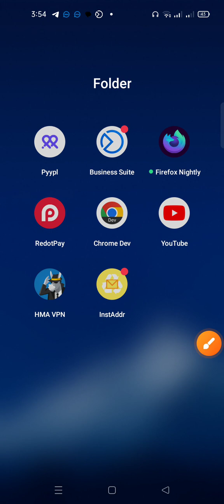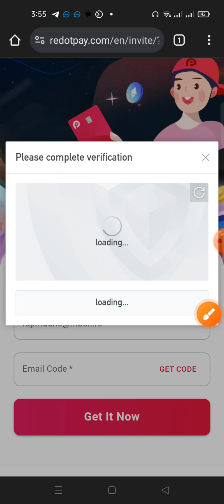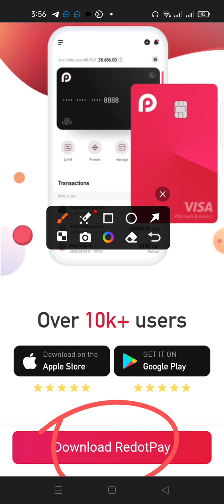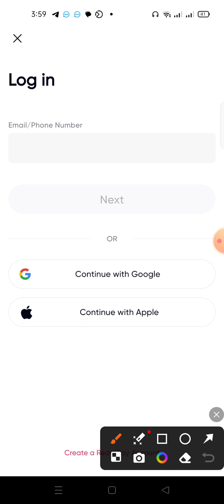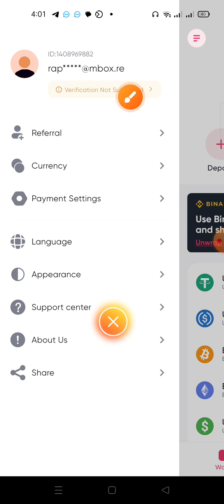free virtual mastercard Redotpay 5$ bonus new account create 2024 Bangladesh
redotpay diposit
redotpay bangla
credit card
credit cards
virtual credit card free
virtual card
best credit cards
visa card
how to get a free visa card
how to get a free virtual credit card
redotpay card
free virtual visa card
virtual mastercard
virtual cards
virtual card bangladesh
free virtual mastercard in bangladesh
best upi credit card
hdfc credit card
chase
amex credit cards
how to get cash off a visa gift card
vanilla visa gift card how to use online
chase credit cards
finance
best credit cards 2024
how to use vanilla visa gift card online
create redotpay
redotpay
redotpay virtual card
redotpay create
free debit card
master card
best secured credit cards of 2024
how to make a free virtual credit card
capital one
how to use virtual capital one credit card
how to use your virtual capital one credit card
capital one how to use virtual credit card
how to use capital one virtual card in store
apple wallet how to add virtual visa card
apple wallet add virtual visa card
add virtual visa card to apple wallet
how to add virtual visa card to apple wallet
money
virtual credit cards
how to use capital one virtual card
how to activate eastwest credit card online
virtual card bd 2024
online finance
secure payments
virtual card 2024
digital transactions
paycardonline
how to activate uob credit card online (how to set up uob credit card online)
get unlimited virtual credit card 💳 2024
virtual credit card 2024
free virtual credit card app
how to create a virtual card in ghana
how to get a free virtual credit card 2024
free virtual card 2024
how to get free virtual credit card in ghana
capital one credit card
how to create a virtual visa card
how to create a credit card online for free
how to create a virtual credit card
free virtual credit card 2021
get a free visa card
virtual credit card free online
how to use union bank virtual credit card (2024)
technical2tech
easypaisa visa debit card online shopping
easypaisa visa debit card international payment
easypaisa visa debit card online payment
online payment explain
online payment not working
easypaisa visa debit card netflix
union pay online payment
easypaisa se online payment kaise kare
easypaisa visa card international
union bank how to use virtual credit card
surveyjunkie 2024
how to activate go2bank card
how to use go2bank 2024
how to login go2bank 2024
go2bank free visa card
go2bank 2024
how to create usa bank go2bank 2024
proxy server
instant savings account open
savings account